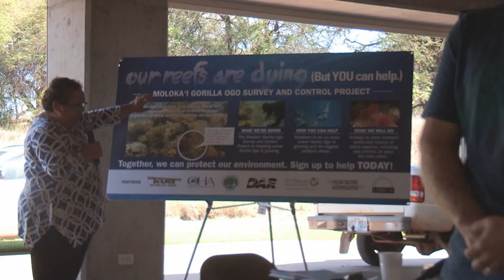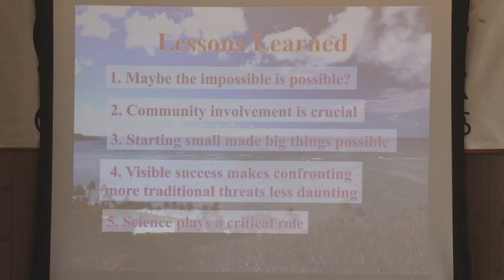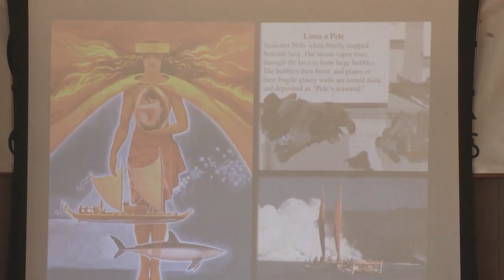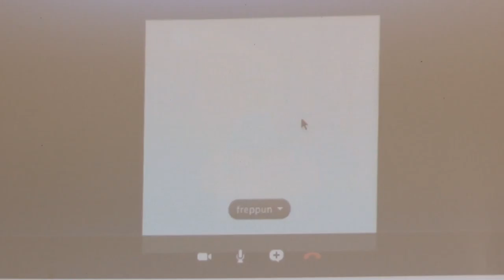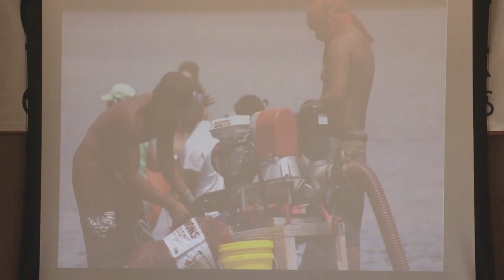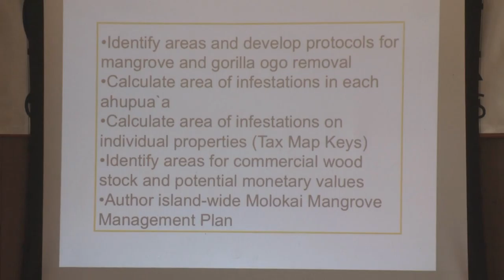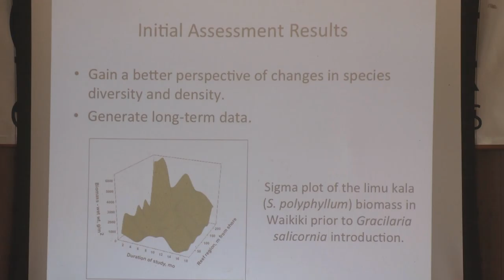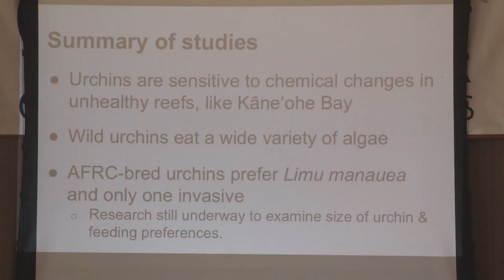Molokai Gorilla Ogo Survey and Control Project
Molokai Gorilla Ogo survey and control project. Saturday, June 6, 2015. Kulana Oiwi. Community Panel #1 and #2.